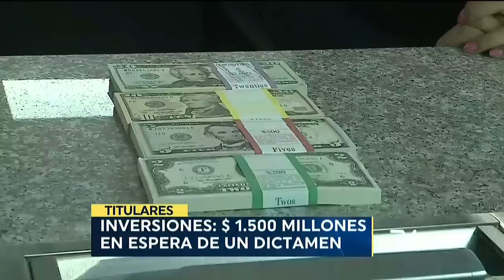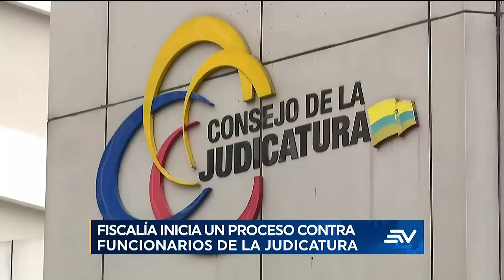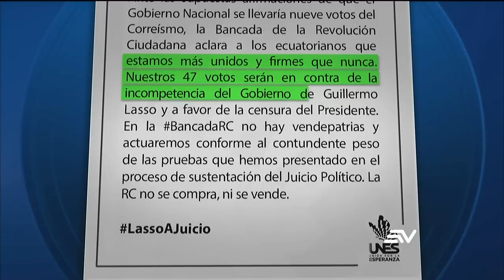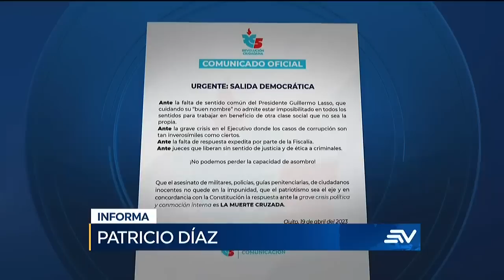Unidades élite del Estado eliminarán bandas terroristas | Televistazo | Ecuavisa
Unidades élite de las Fuerzas Armadas eliminarán las bandas delincuenciales declaradas terroristas. Se cierra un tramo del puente Pedro Menéndez, tres volquetas con arena prueban la resistencia de la estructura. 43 migrantes fueron rescatados en Sonora, México, quienes estaban secuestrados con otros 20 indocumentados. 1.500 millones de dólares para inversiones esperan decisión de la Corte Constitucional sobre la Consulta Previa. Mira aquí la emisión completa del noticiero de la 1:00 p.m. del 28 de abril de 2023.

00:00 - Recap
01:09 - Las FF.AA. trabajarán contra las bandas declaradas terroristas
03:26 - 8 organizaciones criminales
05:37 - Cierre de paso a desnivel
07:12 - El puente de la av. Pedro Menéndez vuelve a cerrar de forma parcial
08:56 - Funcionarios procesados
11:01 - Lluvia e inundación en la urbe
12:43 - Vías cerradas por el invierno
14:36 - Instalación puente provisional
15:56 - El correísmo en la asamblea
18:50 - Licencias ambientales detenidas
21:20 - Puerto Quito desarrolla un plan de reciclaje con la población
26:24 - Complejo habitacional en Espol